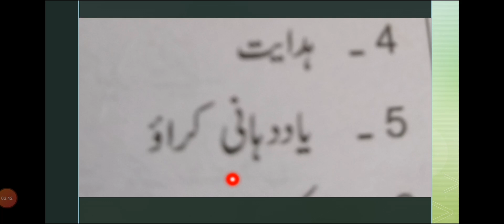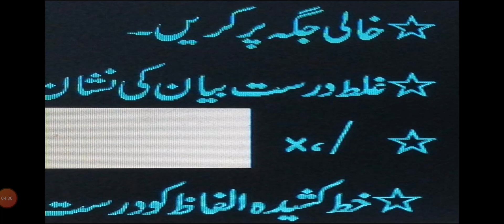Class 4 islamiyat, ch#4,5